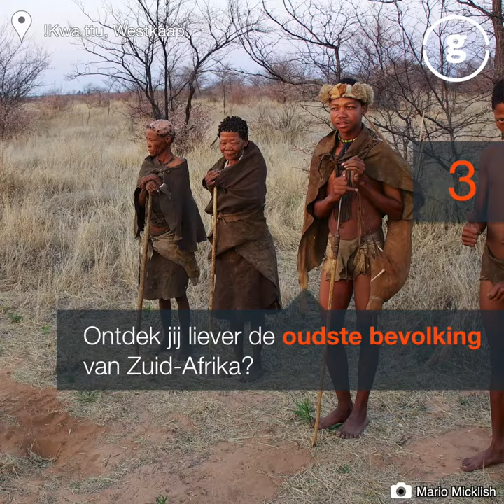De 5 leukste culturele dorpen van Zuid-Afrika | Zuid-Afrika.nl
Tijdens je rondreis door Zuid-Afrika dompel je je onder in de rijke cultuur die het land te bieden heeft. Waar rook je een pijp met een Xhosa-vrouw en in welk dorp bewonder je de traditionele dans van de Zulu’s?

Ontdek de traditionele Nama’s in de Kalahari-woestijn of ga op bezoek in Basotho in het Golden Gate Highlands National Park. Wil jij meer culturele dorpen leren kennen? Wij zijn voor je op expeditie gegaan en hebben de vijf leukste culturele dorpen in Zuid-Afrika voor je op een rij gezet.